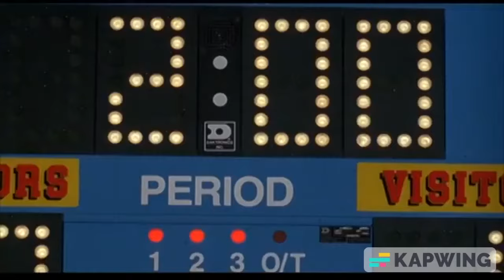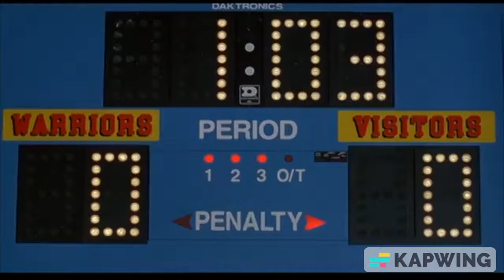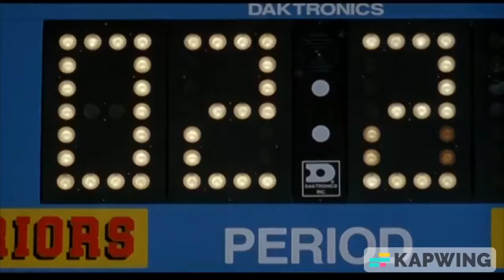What if the Mighty Ducks used the Anaheim Ducks 2022 goal horn?